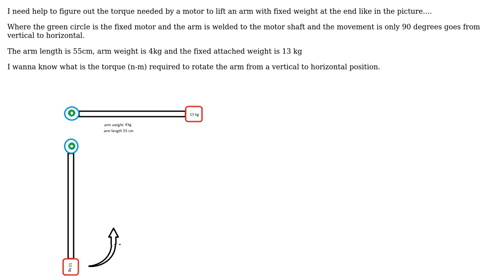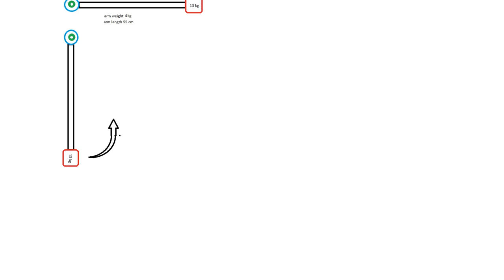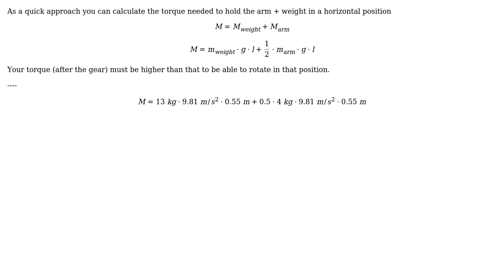Engineering: Help in calculation of motor torque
With thanks & praise to God, and with thanks to the many people who have made this project possible! | Content (except music & images) licensed under CC BY-SA | Music | Images & others | With thanks to user Tak user Mika Sundland user malleYay user DiaperHands and the Stack Exchange Network Trademarks are property of their respective owners. You are responsible for your own actions.